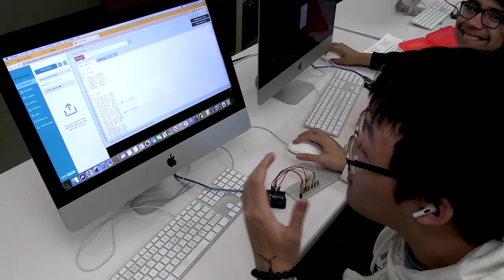Valley View High School Electives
Mr. Lamberson talks the electives VVHS offers to its students